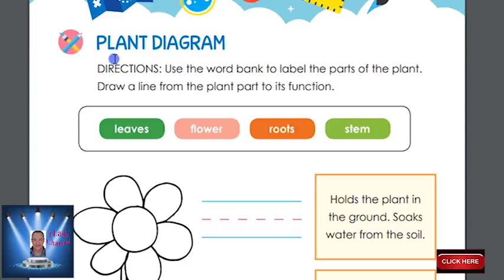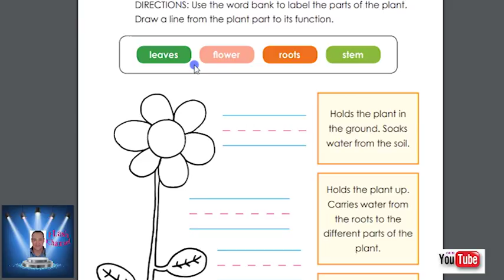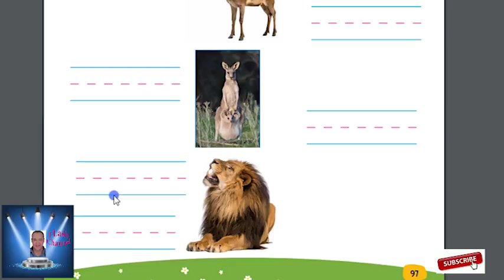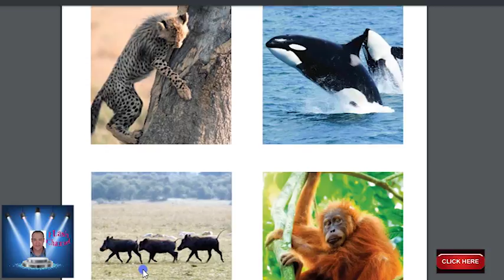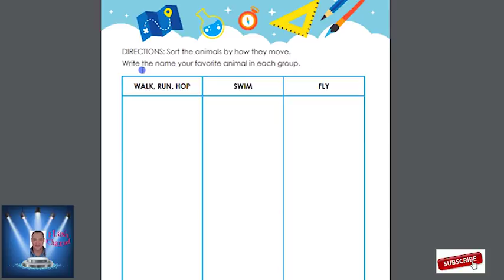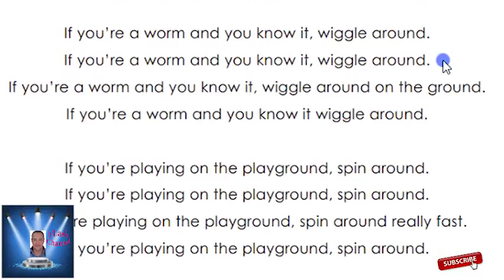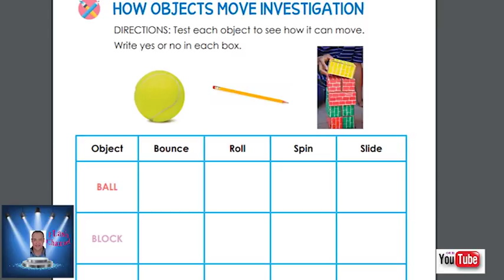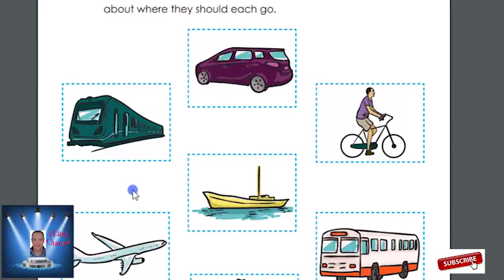اولى ابتدائى المحور الثانى : The World Around Me , الفصل الثانى حتى نهاية صفحة 107 اولى ابتدائى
اولى ابتدائى المحور الثانى :  The World Around Me  , الفصل الثانى : MOVING AROUND OUR ENVIRONMENT .